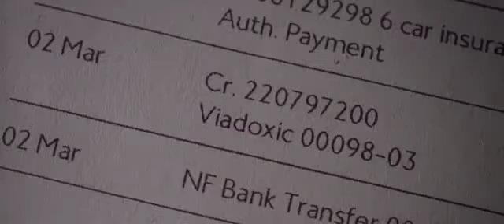V FOR V 1